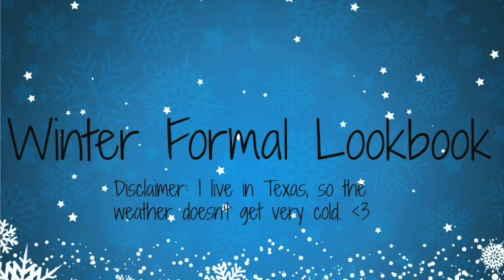Formal Winter Lookbook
Hey, Guys! I really hope you enjoyed this video because I had such a fun time making it! In the comments below, tell me which one was your favorite.